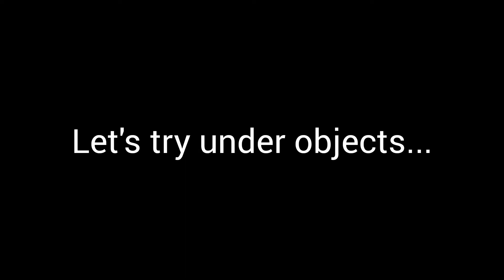At Home Puppy Socialization: Over and Under Objects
Stuck at home during the lockdown and not sure how to get your puppy experience in the world? This series tackles that. Today, we work on over and under objects using items around the house! Starring Lyra!